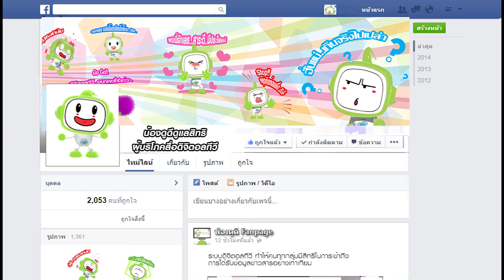1 ดูดิจิตอลทีวีต้องทำอย่างไร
การออกแบบการสื่อสาร (Communication Design) เพื่อคุ้มครองสิทธิผู้บริโภคสื่อทีวีดิจิตอล
นำเสนอโดย สำนักส่งเสริมและบริการวิชาการพระจอมเกล้าลาดกระบัง
ซึ่งเป็นหนึ่งในโครงการที่ได้รับการสนับสนุนและส่งเสริมทุนจากกองทุนวิจัยและพัฒนากิจการกระจายเสียง กิจการโทรทัศน์ และกิจการโทรคมนาคมเพื่อประโยชน์สาธารณะ หรือ กทปส.